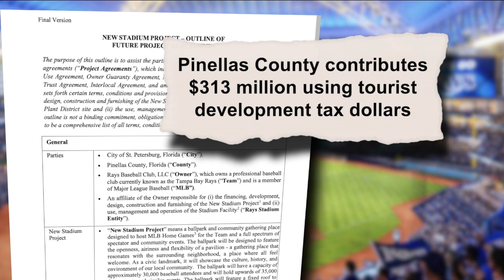St. Pete shares more specifics about financing plan for new Rays ballpark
No matter what happens this October, Rays fans can stay excited because the team has said it’s here to stay.  The team, along with St. Petersburg Mayor Ken Welch and others, delivered that news last month and announced a deal to keep the Rays in St. Pete as part of an 86-acre project which will include a new, state-of-the-art domed stadium and a redeveloped Gas Plant district.  “And I believe this agreement meets our city’s collective priorities,” Welch said during the announcement.